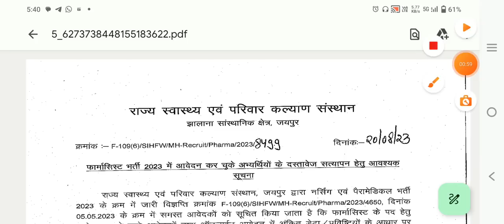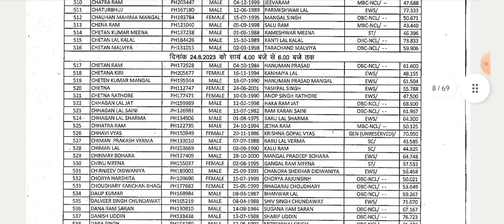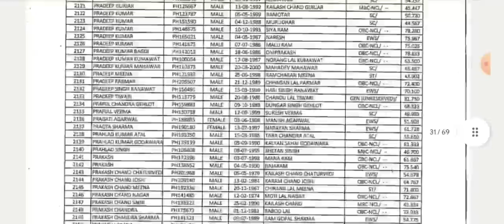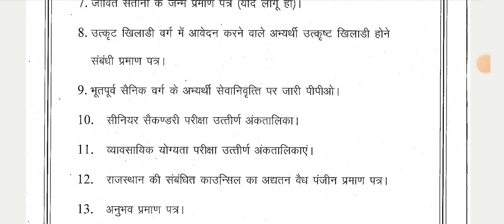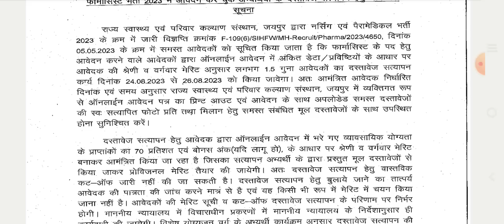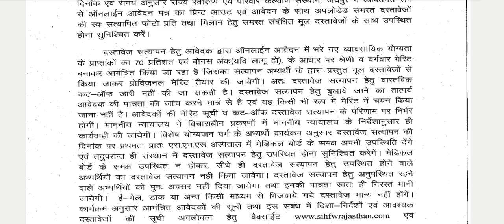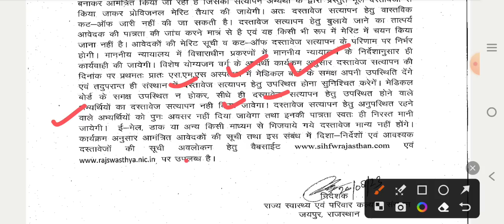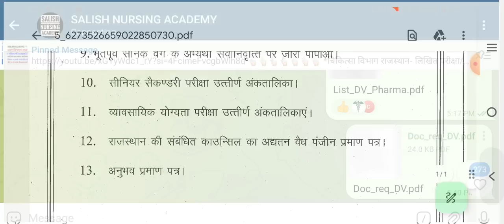Breaking-चिकित्सा विभाग वेरिफिकेशन सूची जारी- रविवार के दिन बड़ा धमाका- शिफ़ू ने जारी की लिस्ट- फार्मा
नर्सिंग भर्ती में मेरिट 70% वेटेज कैसे निकालते हैं(वीडियो) 👉